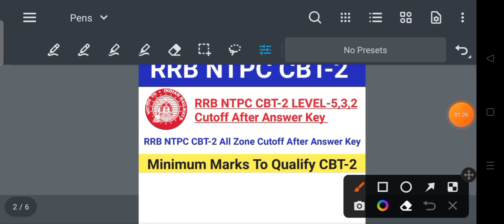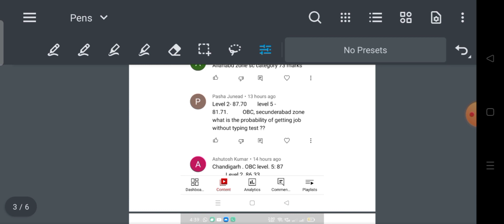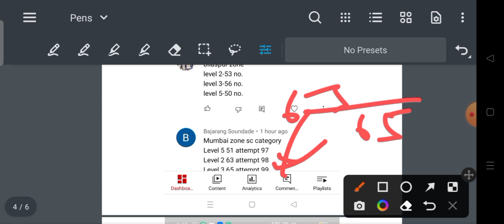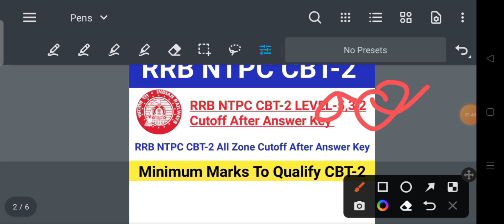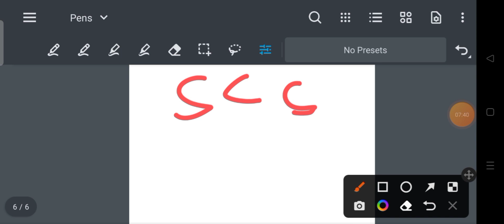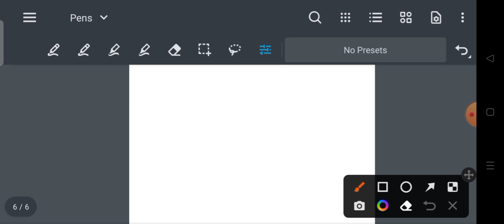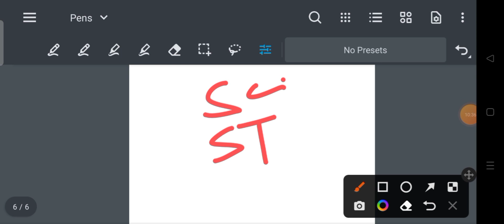RRB NTPC CBT-2 LEVEL-5 & 2, 3 Cutoff After Answer Key 2022|RRB NTPC CBT-2 All Zone Cutoff 2022